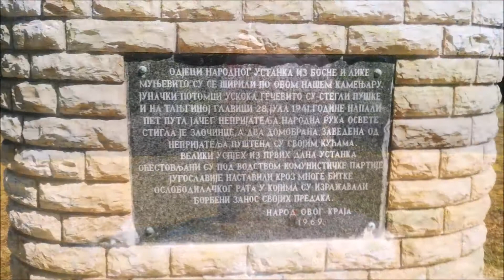Spomenik Revolucije - Oćestovo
Oćestovo Memorial
Spomenik Revolucije